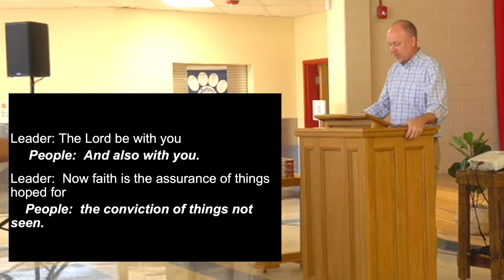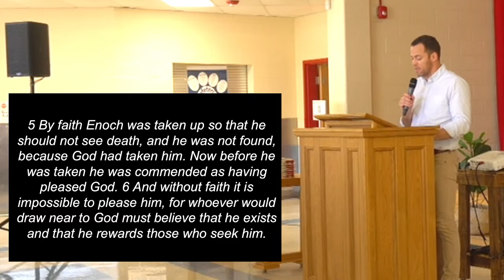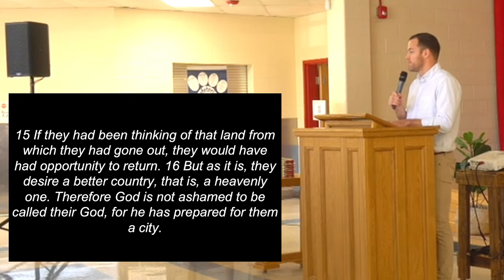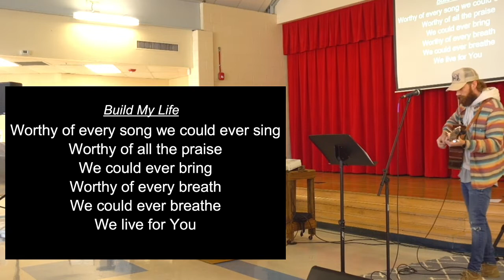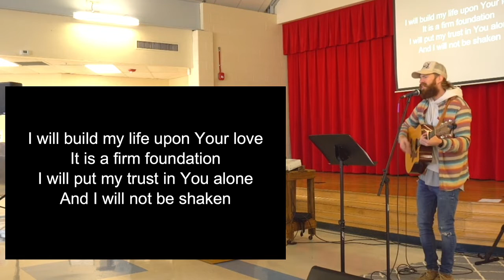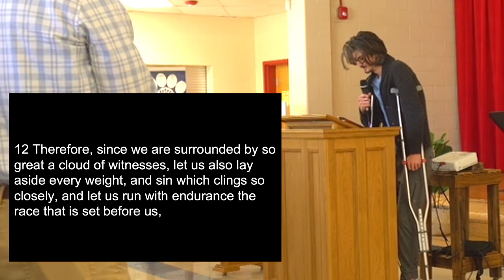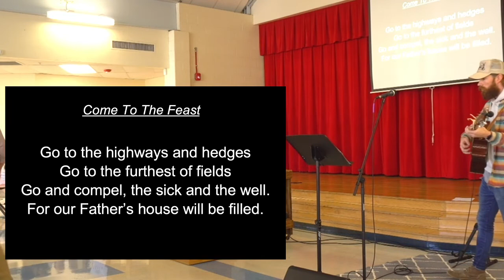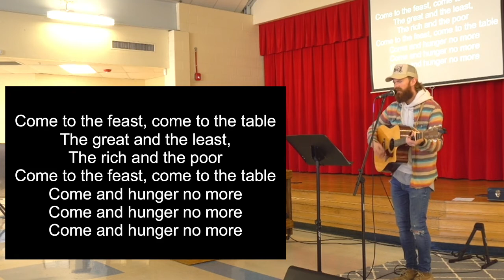November 7 - A Better Faith - Hebrews 11 - Eric Ashley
As we continue to learn through Hebrews, Eric explains how we should all be attach our hope and faith all in Jesus.